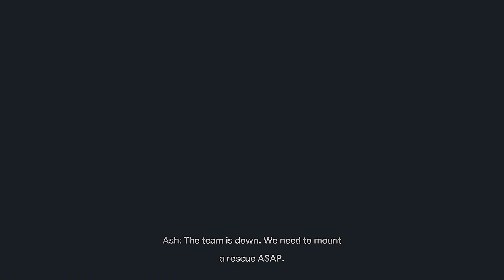First Time Encounter Of The Protean Kind.. (Rainbow Six Extraction)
First time on Release Day going against the Protean in Rainbow Six Extraction! Me and OG_Willikerz take on the Protean with Finka and Vigil. Enjoy this intense gameplay against the Protean!